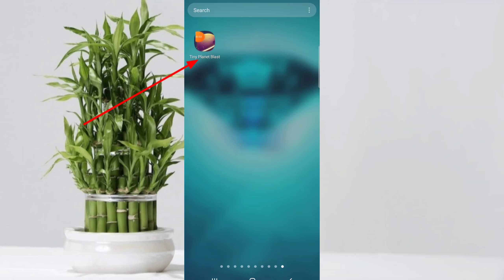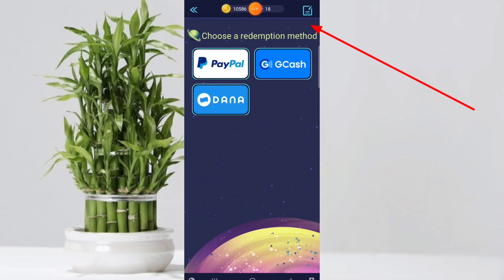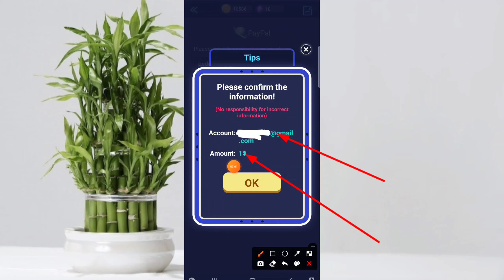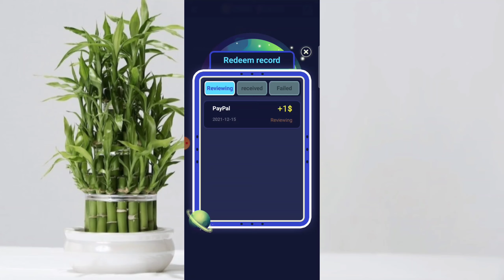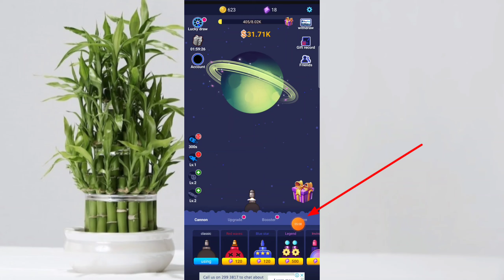How to withdraw TINY PLANET BLAST LIVE WITHDRAWAL| Lebring pera Direct Gcash|misisj 7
Invitation code H2TBS8XD

🔴UPDATE WALA NA ANG WITHDRAW BAGONG UPDATE GOLD SHOP ANG MERON. PRO PWEDE PA DIN I WITHDRAW ANG COINS GAMIT ANG TAPXGAME. I WATCH MO TO PARA MA GUIDE KA